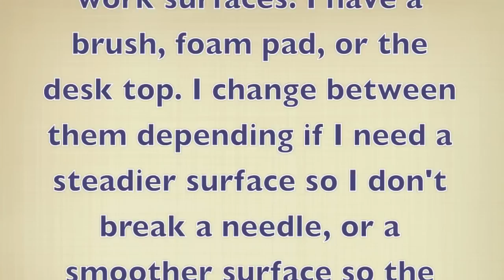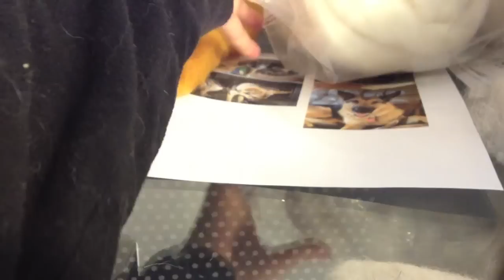Felting Tutorial - 40 minute extended edition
This is the 38 minute extended tutorial if you want to watch most of the felting I did. I also have a shorter version that will give general guidelines without having to watch me felt.

There is no audio so you can play your own epic music while you felt. I recommend the musical group "Two Steps From Hell" or something along the lines of speed metal.

My felting style has changed slightly as I've learned about new tools or new techniques. I will continue to post felting tutorials, but they will probably be small ones such as "how do make corners" or "felt details" or anything else requested! They will probably be shorter unless I have more requests for longer felting videos.